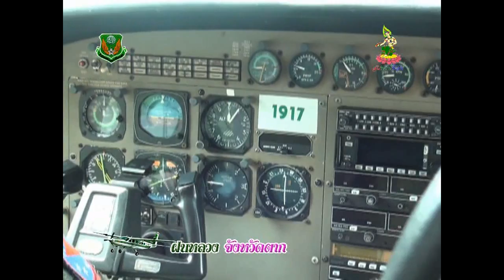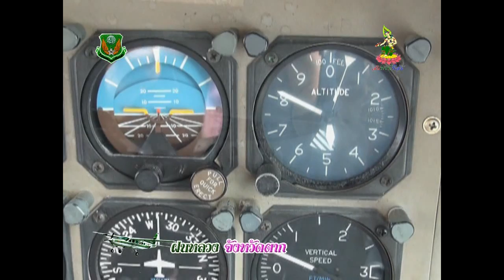ฝนหลวง เมืองตาก 12 ก ค 2556 SP FILM